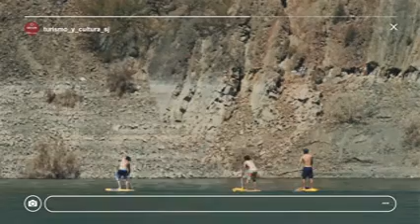SAN JUAN TURISMO